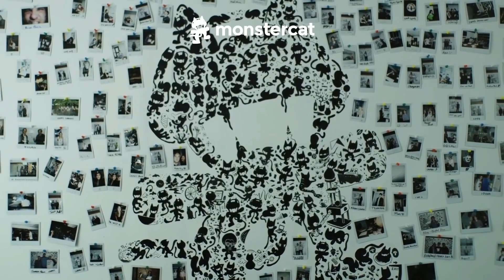MYLK - Mermaid [Monstercat Release] 1 HOUR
Credits: MYLK
►Where you can find me:
→ Steam: MasterAlexS
→ Epic Games: MasterAl3xS
→ Rockstar Games: MasterAl3xS
→ Gamebanana: MasterAlexS
🖱️GEAR⌨️
Mouse: Razer Viper 16000 DPI
Mousepad: Myria MG7701
Headphones: Razer Kraken Tournament Edition
Keyboard: Razer Cynosa Lite
Monitor: Dell S2522HG 240Hz
                Philips PHL 223V5 60Hz (currently not used)
Controller: NATEC Genesis PV65
💻Recording / Gaming / Streaming PC COMPONENTS💻
CPU: Intel I5 9400F
GPU: ASUS TUF Gaming Geforce GTX 1660
RAM: 16GB DDR4 2666MHZ Corsair Vengeance LPX dual channel
Motherboard: ASUS PRIME H310M-A R2.0
CPU Cooler: Thermaltake Water 3.0 Riing RGB 240
PSU: nJoy Titan 500
Case: Serioux Tyron
SSD: Kingston KC2500 1TB
HDD: WD Blue 1TB 7200RPM
SSD: Patriot Burst 480GB